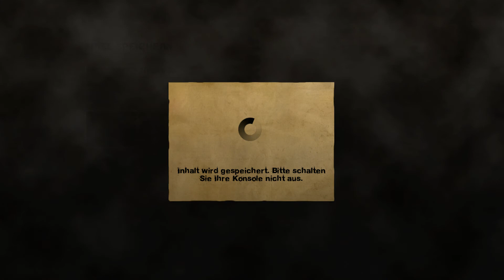Far Cry 2 / Xbox OneX #10: Dogon Sediko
Die Handlung des Spiels führt den Spielercharakter in ein fiktives afrikanisches Land. In diesem tobt nach dem Zusammenbruch der Regierung ein Bürgerkrieg zwischen der sogenannten UFLL (United Front for Liberation and Labour) und der APR (Alliance for Popular Resistance), bewaffneten Milizen, die um die Vorherrschaft kämpfen und dabei die Region und ihre Bevölkerung mit Waffengewalt terrorisieren.